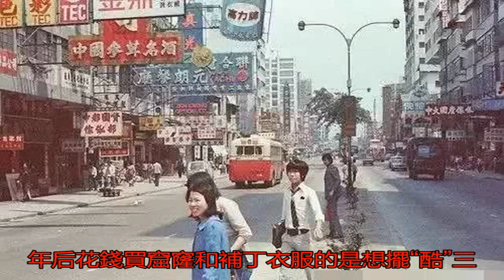三十年前，三十年后（經典）_窮人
原標題：三十年前，三...